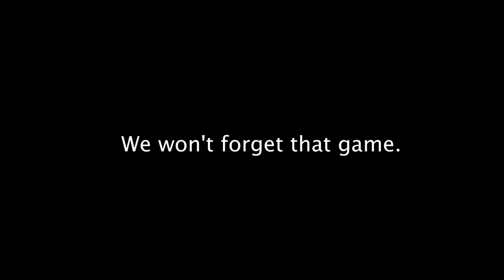WHAT A GAME!!! KAWHI IN MY VEINS!!! | vlog 248